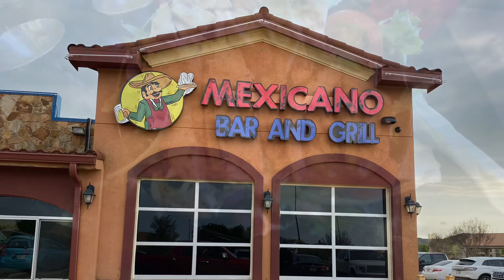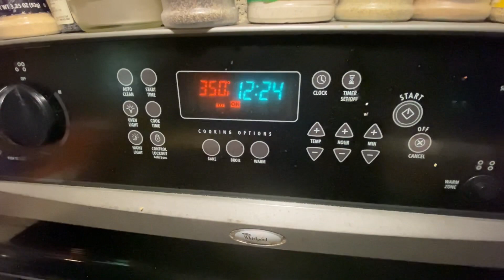My FIRST Week Of Alternate Day Fasting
What do I think about alternate day fasting so far?